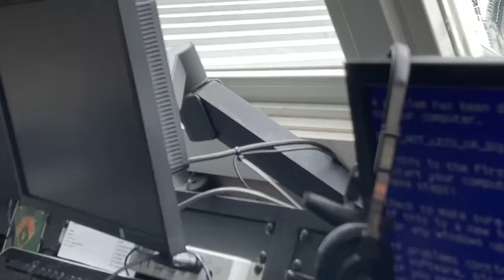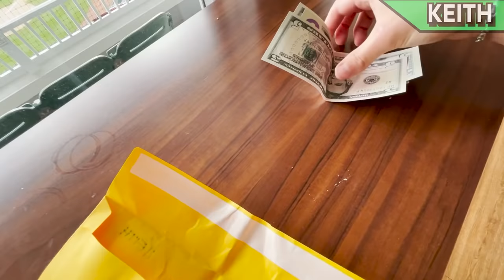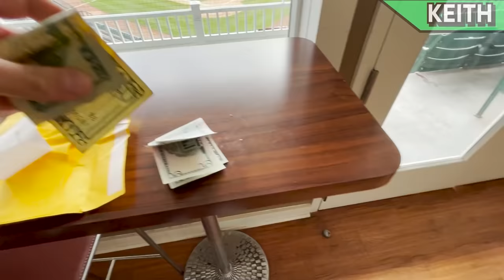I Challenged Real Bounty Hunters to Hide and Seek…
I Challenged Real Bounty Hunters to NERF Hide and Seek! 🏃💨 with Preston 👊

Vy Qwaint - Our HOUSE will EXPLODE if we CUT WRONG WIRE! Brother Casey Helps YouTubers vs EMP Escape